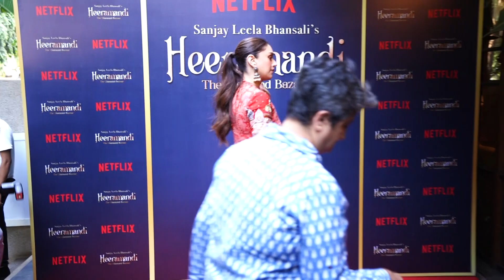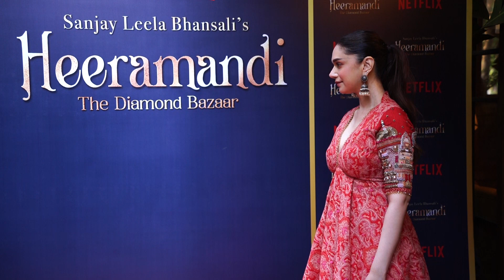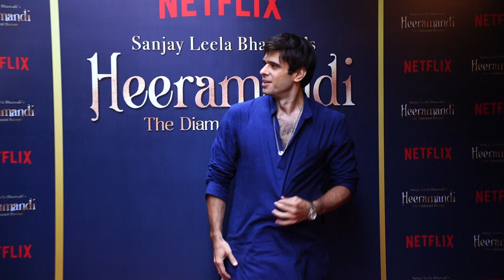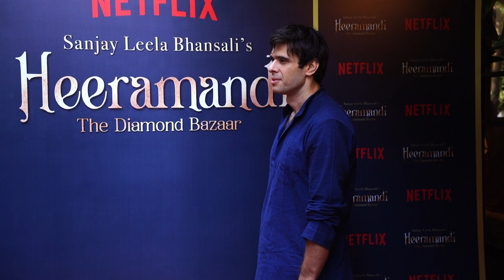Sonakshi sinha Aditi Rao Hydari & Shruti Sinha Attends Heeramandi Success Bash At Gigi Bandra